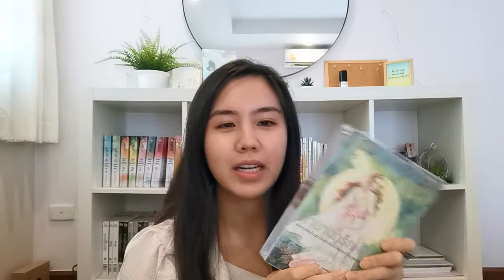PANDORA ผู้หญิง...จุดเริ่มต้นของสิ่งชั่วร้าย!? | Story Time: ตำนานกรีก-โรมัน | Jib Jannapa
เมื่อโลกถึงคราววิกฤต อะไรคือสิ่งสุดท้ายที่มนุษย์ขาดไม่ได้? ที่มาของ Pandora's Box กล่องเจ้าปัญหา และตำนานการกำเนิดมนุษย์ ผู้หญิงหนึ่งคนกับกล่องหนึ่งใบ...จะเปลี่ยนโลกได้สักแค่ไหนเชียว?
| Story Time |
เพราะชอบเล่าเลยต้องหาที่ระบาย ซีรี่ย์นี้เน้นตำนานกรีก-โรมัน (รู้อยู่แบบเดียว ฮา!) เอาไว้เปิดฟังเพลินๆ ได้ความรู้เพิ่มเติมถือเป็นโบนัส

| Music |
| Notice |
However, if your art has been used in this video, please message me with proof showing that you are the original artist so I can give you credit.